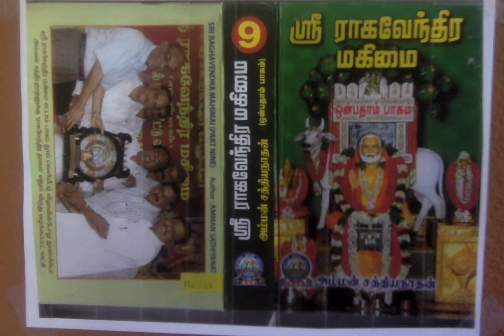Sri Raghavendra Mahimai 9 - நவநிதி அருளும் தபோநிதி ஸ்ரீ ராகவேந்திரர்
Sri Raghavendra Mahimai 9 - ஸ்ரீ ராகவேந்திர மகிமை (ஒன்பதாம் பாகம்)
நவநிதி அருளும் தபோநிதி ஸ்ரீ ராகவேந்திரர்